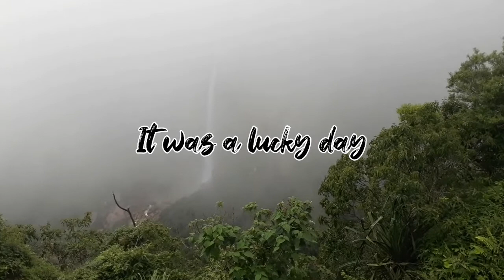NOHKALIKAI WATER FALLS | CHERRAPUNJI | EAST KHASI HILLS GUWAHATI MEGHALAYA | INDIA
NOHKALIKAI WATER FALLS | CHERRAPUNJI | EAST KHASI HILLS DISTRICT, MEGHALAYA | INDIA

Do keep watching.

Song: Justhea - Blue Sky Music